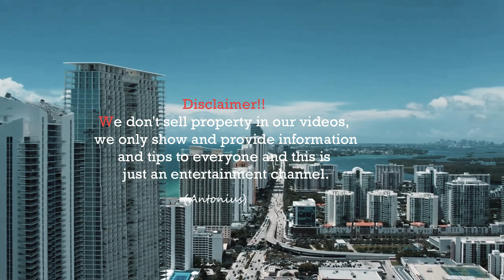Estate in the Sky The $11,800,000 Jade Beach Penthouse's Luxurious Allure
"Jade Beach Opulence: Touring the $11,800,000 Penthouse in Sunny Isles Beach"
"Elevated Living: A Glimpse into the Epitome of Luxury at Jade Beach Penthouse"
"Sunny Isles Splendor: Exploring the $11,800,000 Jade Beach Penthouse"
"Luxury Redefined: Unveiling the Opulent Jade Beach Penthouse for $11,800,000"
"Seaside Elegance: A Tour of the Epitome of Luxury at Sunny Isles Beach"
"Sky-High Serenity: The $11,800,000 Jade Beach Penthouse Luxury Experience"
"Beyond Imagination: Discovering the Pinnacle of Living in Sunny Isles Beach"
"Jade Beach Jewel: A $11,800,000 Penthouse Tour in Sunny Isles"
"Oceanfront Opulence: Unveiling the $11,800,000 Luxury at Jade Beach Penthouse"
Property for sale, real estate, property investment, rental properties, residential properties,
Commercial properties, luxury properties, affordable housing, property management, property market,
Housing market, property development, property agent, property listings, property value, property appraisal,
Property financing, property taxes, property insurance, property renovation, property auctions,
Property ownership, property law, property trends, property location, property investment strategies,
Property portfolio, property buying tips, property selling tips, property maintenance, property title,
Property deeds, property inspection, property negotiation, property flipping, property appreciation,
Property regulations, property zoning, property assessment, property foreclosure.